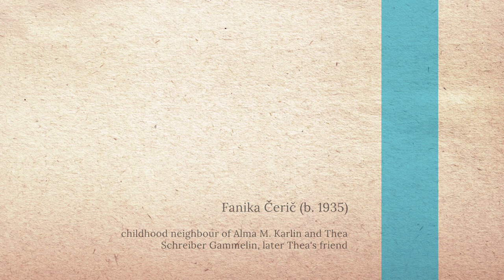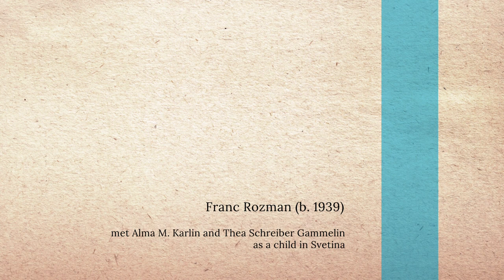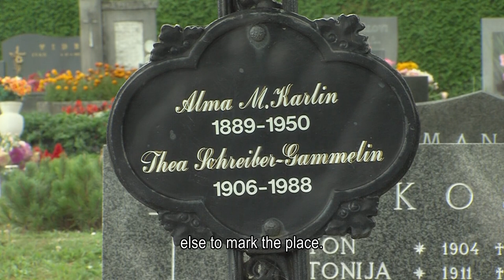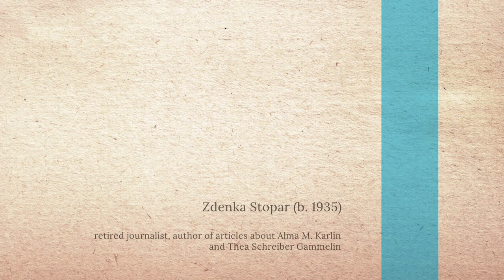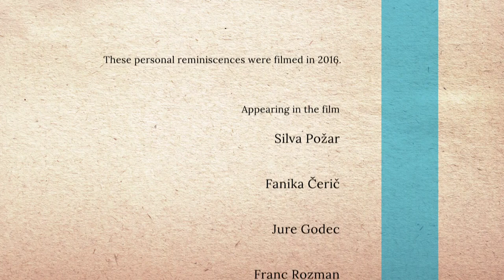Alma M. Karlin - Pričevanja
Se spomnite Alme in Thee?
Pričevanja

Scenarij in režija Barbara Trnovec
Kamera in montaža Robert Gaber, Videoprodukcija Gaber
Glasba Pas De Deux, Lucas King (ReverbNation)

V filmu so nastopili pričevalci
Silva Požar
Fanika Čerič
Ing. Jure Godec
Franc Rozman
Zdenka Stopar

Slikovno gradivo Zasebna zbirka H. O. in Pokrajinski muzej Celje
Prevod Hugh Brown za Amidas d.o.o.

Pokrajinski muzej Celje
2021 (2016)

Film se predvaja na razstavi Alma M. Karlin Einsame Weltreise / Sama okoli sveta v Weltmuseumu Wien (Muzej sveta Dunaj), 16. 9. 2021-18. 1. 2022.